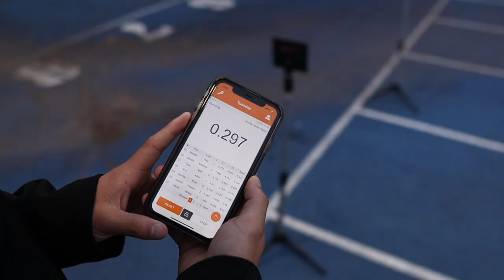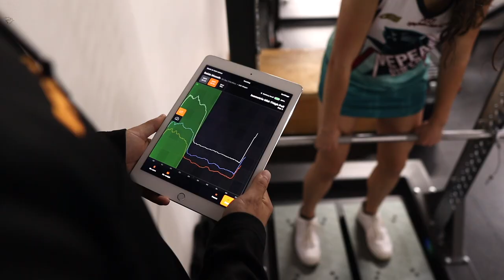NRLW Player Testing provides this HUGE gain in performance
Our Women's Rugby League Player Testing at Precision Athletica is built around the same battery of tests used by professional clubs. The results provide player and coach with a detailed athletic profile for each of the players tested.

The results show the players where they stand against their peers, as well as form the basis for more effective future training programs to enhance physical performance and minimise injury risks.

Precision Athletica provides testing for any Women's Rugby League athletes no matter their level, looking to understand where they stand, as well as discover areas of their performance that they can improve.

Our standard testing sessions look at:

Acceleration
Sprint Speed (Max Velocity)
Agility
Power
Strength
Endurance (Running Capacity)
Mobility

The testing are carried out by our team of:

Sport Physiotherapists
Exercise Scientists
Strength and Conditioning Coaches

Our Womens Rugby League Player testing is overseen by Precision Athletica renowned Specialist in Women's Rugby League: Shona O'Connell-Shea.

Testing can be provided for individuals, small groups or full teams. If you're interested to know more, contact Precision Athletica:

Music in this video from SoundStripe: MVEYMRW4XJVAEJFC